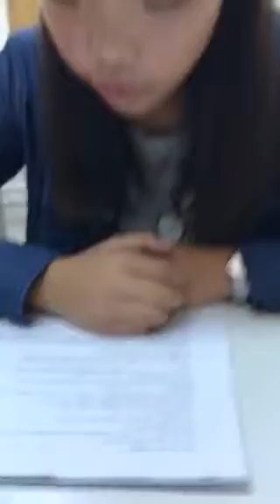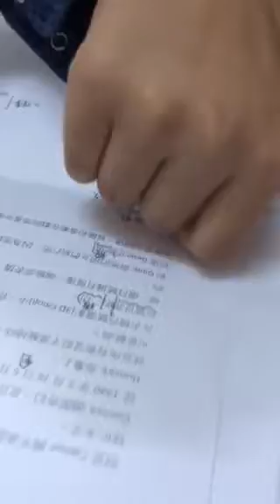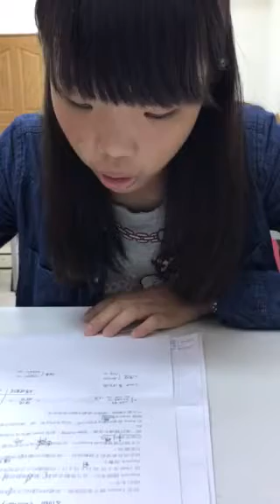芙喧-空中英語教室-夏日電影